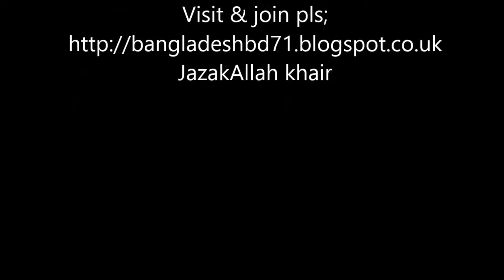ISLAMIC VIEW ON CRUCIFIXION ASKED BY A CHRISTIANI ~DR ZAKIR NAIK